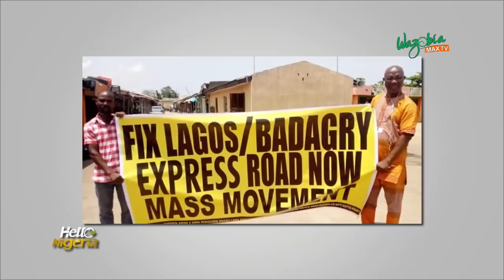BADAGRY THE PLACENTA OF NIGERIA - HELLO NIGERIA